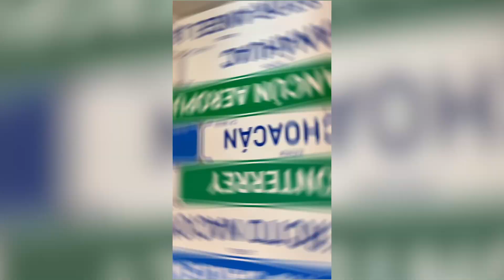Mas cancha para crecer: AWS Mexico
Una gran carrera va más allá de sólo trabajo: colegas interesantes, una cultura inclusiva y un sinnúmero de detalles como contar con espacios cómodos para que nuestra gente pueda colaborar estrechamente o encontrar espacios propios. Date un paseo por AWS México y ve cómo estamos haciendo que el trabajo se sienta menos como trabajo.

A great career goes beyond just work: interesting colleagues, an inclusive culture and countless details such as having comfortable spaces so our people can collaborate closely or find their own spaces. Take a walk around AWS Mexico and see how we're making work feel less like work.

🔗 Check out our Support Engineering landing page to find out more about our builders and to explore our open roles

About Life HereAtAWS
We’re creating a different kind of workplace. Every person brings unique skills and perspectives to our team, so we’re building a workplace where more people can thrive. From our inclusive culture that encourages opinions to hybrid schedules that let you put your life first, explore why AWS is the best place to be yourself, as well as the best place to build and learn.